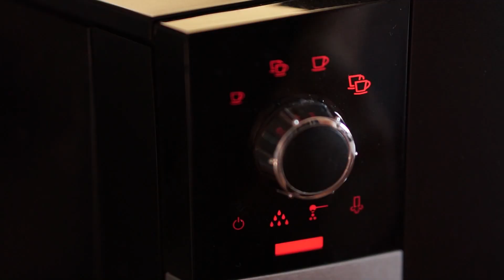UG & GmbH gründen | Genaue Anleitung zum eigenen Unternehmen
In diesem Video gibt es eine Schritt für Schritt Anleitung, wie du eine UG oder eine GmbH gründest. Bevor man direkt eine UG (haftungsbeschränkt) oder eine GmbH gründet, sollte man sich erstmal ganz genau informieren, was es bedeutet Geschäftsführer einer Kapitalgesellschaft zu sein. Zusätzlich sollte man einen Steuerberater aufsuchen. Damit die eigene UG / GmbH letztendlich im Handelsregister steht, muss man erstmal seinen Notar des Vertrauens aufsuchen. Mit ihm bespricht man alles weitere ab (Stammkapital, Geschäftstätigkeit usw.) Hiernach wird einem eine Urkunde erstellt, die man letztendlich, dann bei einem weiteren Termin unterschreiben muss. Die weiteren Schritte führen dann über das Geschäftskonto und die Einzahlung des Stammkapitals bei der Bank, bis zur Gewerbeanmeldung des Unternehmens. Für die genaue Schritt für Schritt Anleitung einer erfolgreichen Gründung, schau dir aber einfach das Video an :) Viele Grüße, Lukas